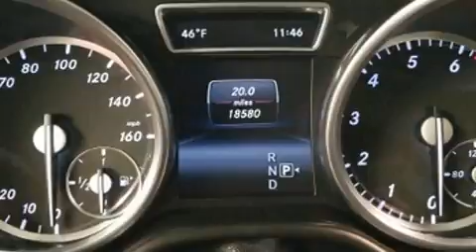2015 Mercedes-Benz M-Class ML 350 4MATIC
Load your family into the 2015 Mercedes-Benz M-Class. With less than 20,000 miles on the odometer, this 4 door sport utility vehicle prioritizes comfort, safety and convenience. A 3.5 liter V-6 engine pairs with a sophisticated 7 speed automatic transmission, and for added security, dynamic Stability Control supplements the drivetrain. Mercedes-Benz prioritized practicality, efficiency, and style by including: power front seats, front fog lights, tilt steering wheel, skid plates, power windows, cruise control, and 1-touch window functionality. For drivers who enjoy the natural environment, a power moon roof allows an infusion of fresh air. Mercedes-Benz ensures the safety and security of its passengers with equipment such as: dual front impact airbags, front side impact airbags, traction control, brake assist, anti-whiplash front head restraints, ignition disabling, an emergency communication system, and 4 wheel disc brakes with ABS. You'll never lose visibility with rain sensing wipers, which activate automatically when the drops start to fall. A Carfax history report indicates just one previous owner. We'd also be happy to help you arrange financing for your vehicle. Stop by our dealership or give us a call for more information.